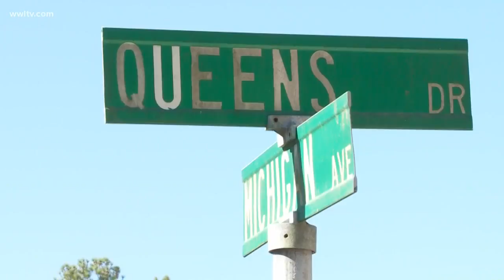After mom overdoses, man shoots wife, carjacks and kills a man; then shot to death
An incredible string of events left a man and his mother dead; his wife shot and an innocent bystander dead.